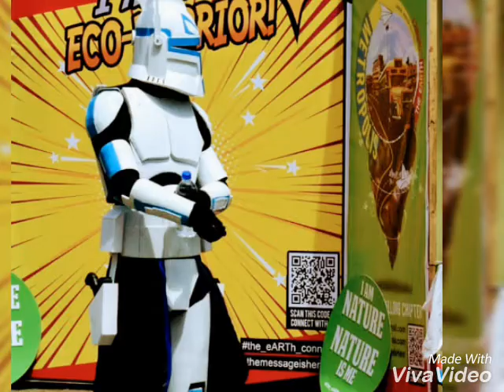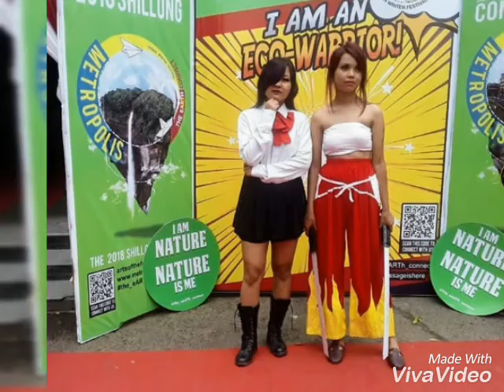Shillong Cosplay Festival 2018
ShillongCosfest which is also known as Shangrilacosfest which held in 2018